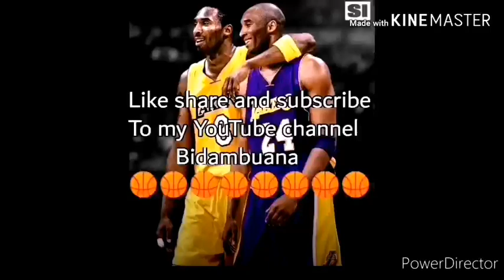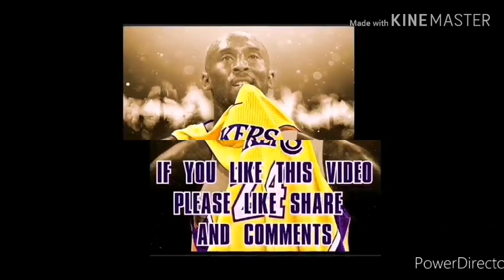Tropa tropa madaya ang laro😎😎😎/🏀 vlog 🏀